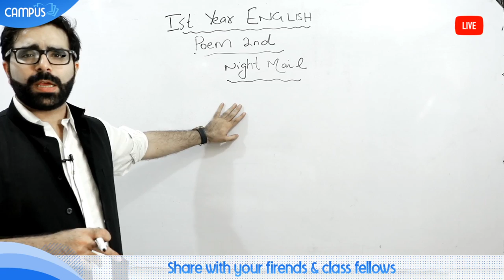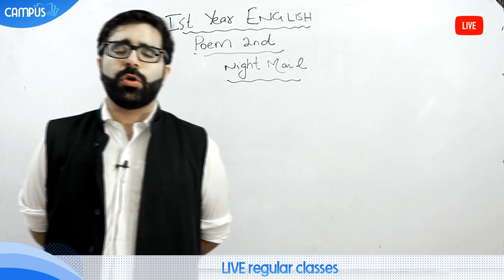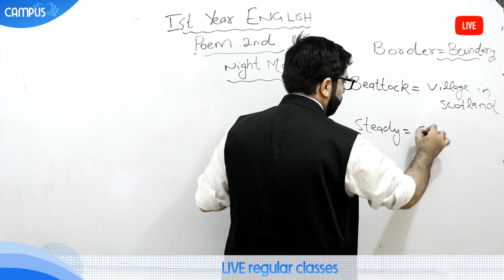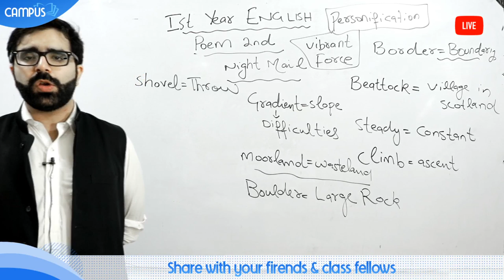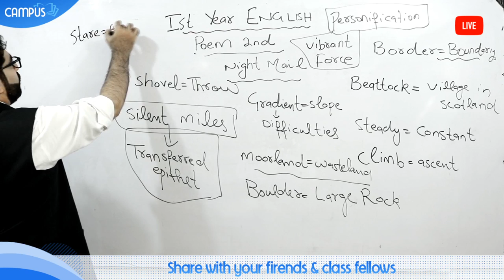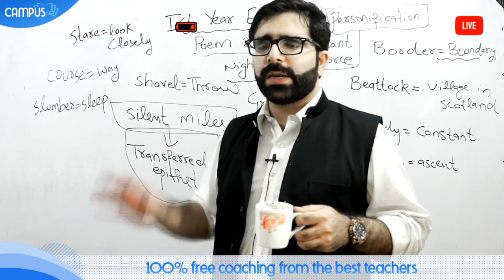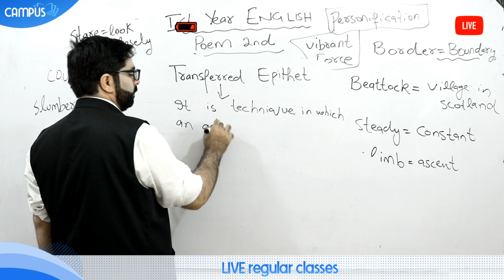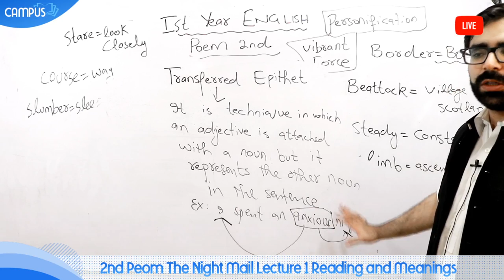11th English 2nd Peom The Night Mail Lecture 1 Reading and Meanings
11th English 2nd Peom The Night Mail Lecture 1 Reading and Meanings